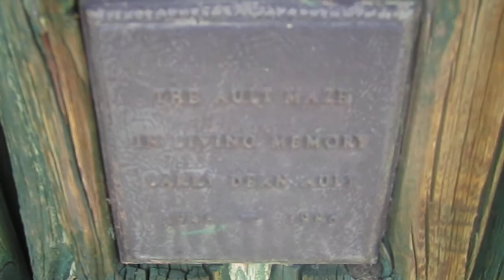Maxe 013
I feel that I "invented" the "Maze for the Blind and the Mind", a maze that could be built in any park and not just for the handicapped visitors, to be used by all visitors. I came up with the idea, then designed this maze in Ft Collins, Colorado, was only able to help a little with the  building of it, and it has been on my mind for over 30 years. It is hard to express the satisfaction of seeing it still being used after more than 30 years. Please check my project on StartSomeGood.com.